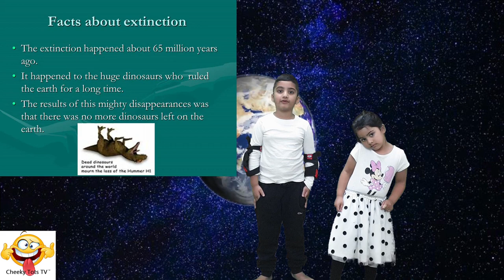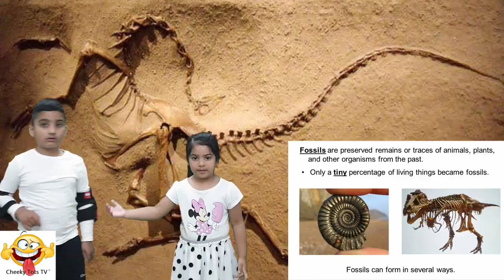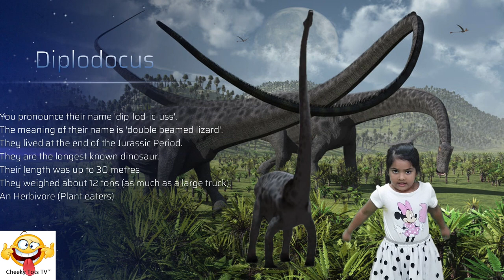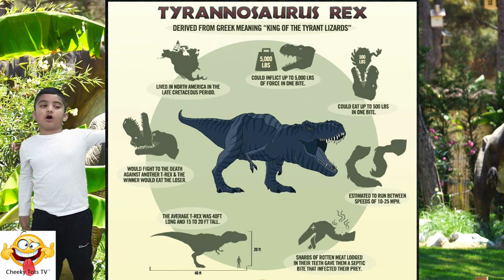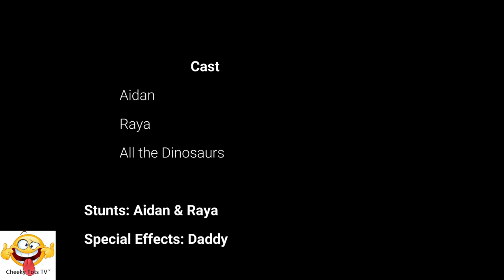About Dinosaurs - Jurassic World | T-REX | Why are they extinct?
Come and explore different types of Dinosaurs that existed on our planet by Cheeky Tots. They describe popular dinosaurs that lived 165 million years ago.

We explore Diplodocus and other dinosaurs, even the most ferocious T-Rex.

Find out what happened to all the dinosaurs.

Educational video by Cheeky Tots

Thank you to for providing the videos. They own ALL rights and license to some of the backgrounds:

Video by nerastudio from Pixabay

Video by Mostafa Elturkey from Pixabay

Video by Anatwell-Group from Pixabay

Video by John Macdougall from Pixabay

Video by Louis de Funes from Pixabay

Video by RPXstudio from Pixabay

Video by stefan089 from Pixabay

Video by Fruity-Paws from Pixabay

Video by silvio ross from Pixabay

Video by Victoria Payne from Pixabay

Video by Bastien BRACQ from Pixabay

Video by Giustiliano Calgaro from Pixabay

Video by Elias Sch. from Pixabay

Video by Alejandro Marin from Pixabay

Special thank you to all the Youtube creators below for their awesome work.:

- Free Green Screen Videos , Green Screen Footage
- Free Background videos for your green screen video projects
- Green screen tutorials
- Green Screen Tips and Tricks
- Green Screen VFX Show Reels
- Green Screen Background Effects

JURASSIC PARK T Rex vs Triceratops fight animation green screen, inspired by CG ILM industrial light and magic for Steven Spielberg Jurassi Park
Model, animation in 3d studio max, chroma key compositing in After Effects
Available on turbosquid websit
Category
Film & Animation

Dinosaur Herd Running Green Screen
Jurassic World Open VFX

Visual effects (abbreviated VFX) is the process by which imagery is created or manipulated outside the context of a live action shot in film making.

Visual effects involve the integration of live-action footage (special effects) and generated imagery (digital effects) to create environments which look realistic, but would be dangerous, expensive, impractical, time consuming or impossible to capture on film. Visual effects using computer-generated imagery (CGI) have recently become accessible to the independent filmmaker with the introduction of affordable and easy-to-use animation and compositing software.Visual effects are often integral to a movie's story and appeal. Although most visual effects work is completed during post-production, it usually must be carefully planned and choreographed in pre-production and production. Visual effects primarily executed in post-production with the use of multiple tools and technologies such as graphic design, modeling, animation and similar soft

Sohail Visual Effects Create alot of cool green screen effects, dinosaurs, animals and so many different awsome effects.

Jurassic World Fallen Kingdom T-rex Break out Green Screen

Sohail Visual Effects. Many thanks for your contents.

T REX - Chroma Key free - HD

Tyrannosaurus Rex Roar Closeup Green Screen -

2) Epic Chase Music